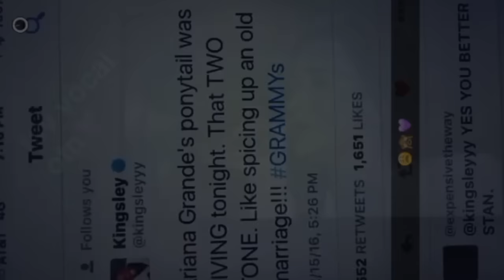Famous People REACTING to Demi Lovato's WONDERFUL VOCALS!